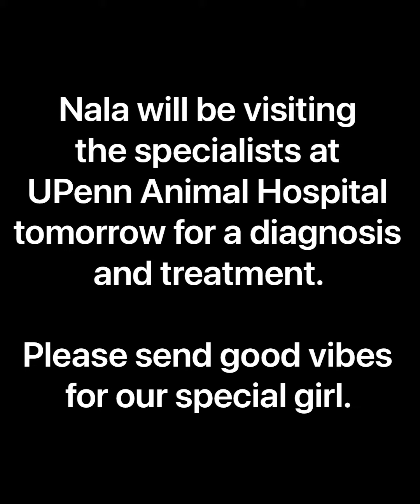Nala from Peru Needs You Again- NAFAF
Our very special girl from Peru has been enjoying her forever since adoption but shortly after her amputation she presented some concern for her remaining front limb. The lower portion of her front leg has changed and although her mobility hasn’t diminished, she has shown discomfort and we want to know what is happening and how we can help her.
After allowing Nala some time to finish growing, we were lucky to get her an appointment with the compassionate team of specialists at UPENN  this past week.

Nala was rescued from Peru last year, arrived to NYC in July and then had a complete left forelimb amputation in August. Since the surgery, her wrist deformity has worsened and she has had increasing difficulty using that leg. This is particularly problematic because she is a young girl of only one year and loves to play and attend the dog park!

On orthopedic examination at UPENN, Nala presented with lameness in the leg, as well as swelling of the carpal joint. Her right elbow was painful on pressure and docs feared a possible incongruity of the bones. After a sedated CT scan, a clear right limb deformity showed which is suspected to be due to premature or asymmetric closure of the growth plate. Fragmentation of the bone was also noted and this can lead to wearing of the cartilage. Down the road this can cause progressive osteoarthritis, inflammation and pain.

What makes the entire scenario worse is that due to her previous amputation she exhibits gait change and subsequent weight shifting.
In essence, her ALD (ANGULAR LIMB DEFORMITY) is a result of trauma suffered to the growth plate that has healed as a malunion or occurred as a result of a crushing injury to the growth plate.

The primary concern for Nala's deformity is it will likely result in excessive strain on the adjacent joints (the wrist), causing arthritis, pain, and impaired limb use. This impact is increased because Nala already has an amputation of the other limb so she is unable to compensate.
The goal of surgical correction of her deformity would be to improve the alignment of her leg in an attempt to restore more normal loading of the wrist. It is also to help avoid future issues such as arthritis and impaired mobility.

Although elbow dysplasia cannot be cured, it can sometimes be managed with surgery. The outcome of elbow dysplasia will vary between dogs. While it is difficult to predict outcome, this could ultimately become a quality of life limiting factor for Nala moving forward, following surgery and exhaustion of medical management in the future. However, the doctors are hopeful that surgery will prolong Nala's disease course and at this time it is her best option for a future that will provide her with the ability to still be active and a high quality of life.
We can’t allow this deformity to worsen to the point that she can no longer use the leg and then become immobile. We are going to give her the best option to either correct or extensively prolong the negative ramifications of her condition.